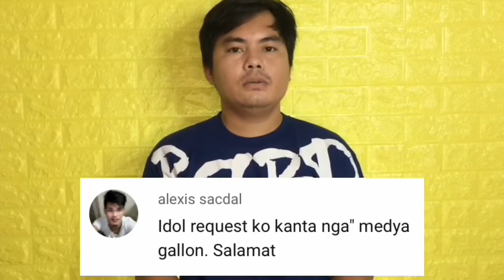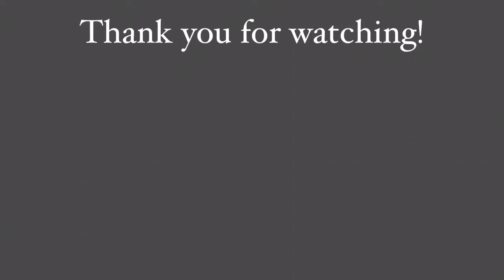Medya Gallon - Aggressive Audio | Guitar Tutorial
Hi guys! Dia na pod laeng guitar tutorial. Ahong gifeature ang kantang "Medya Galon" by Aggressive Audio. Enjoy!